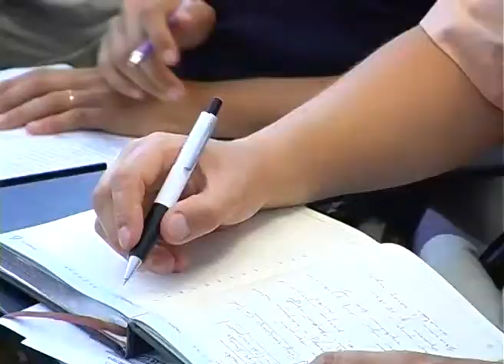Финансовые прогнозы по закупке товаров, расходных материалов и предоставления услуг.